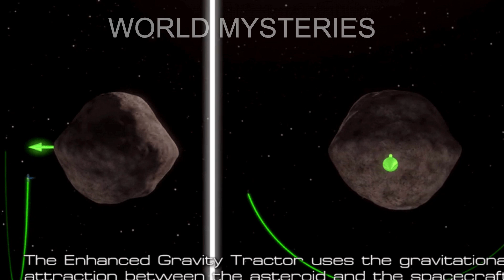How NASA Will Save Earth From Asteroid || NASA's plane to save earth | World Mysteries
watch..How NASA Will Save Earth From Asteroid || NASA's plane to save earth | World Mysteries